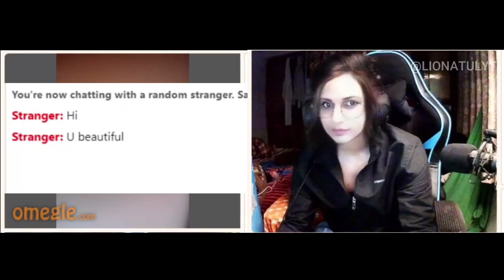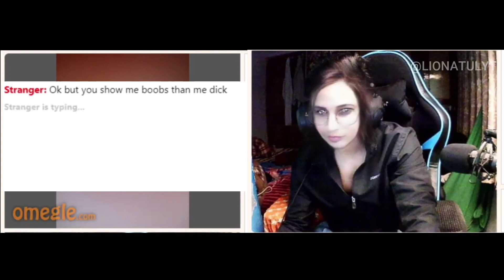OMEGLE FUNNY PRANK - PART 1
SPECIAL THANKS TO  @VIBESMIDNIGHT   AKA  SHASHWAT DUBEY